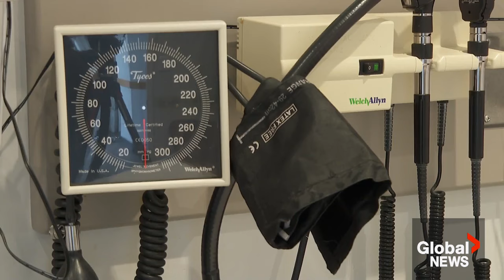BC emergency room closures prompt call for audit from communities that "can’t take it anymore"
Every day, residents in several B.C. communities wait with bated breath for four o’clock.

It’s the dreaded time when they learn whether their local emergency department will be temporarily closed, sometimes for days.

Staffing issues mean residents sometimes must travel for hours to receive emergency care.

The province says it is working to reduce closures and as Richard Zussman reports, B.C. is not alone.